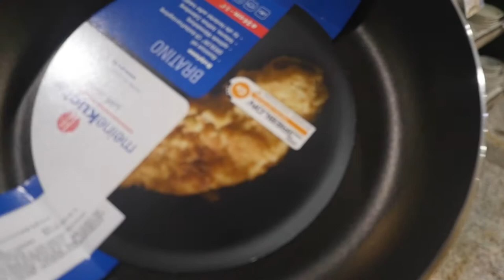台灣美食🇹🇼日本人🇯🇵 Shopping in Taiwan JASONS Supermarket GH4 14mm F2.5